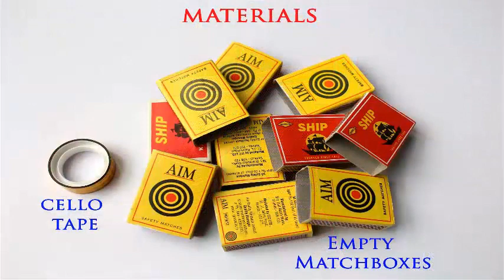MATCHBOX PLAY TOY | Malayalam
You have just seen this amazing matchbox toy in action! You will need 15 empty similar matchboxes and a tape. All you require are the empty shells of the matchboxes. Bring two matchbox shells together and join them with tape to make a hinge. Now bring a third shell and join it to the first two. Similarly join 15 matchbox shells together. This assembly can easily be bent into a circle. Now hold the end matchbox shells – one in each hand and move your hands up and down to make this beautiful clapping noise. This is a toy which costs nothing and the poorest child on earth can make.

Dubbed in Malayalam by CK Biju, SNV Sanskrit HSS, Kochi TATA Trust: Education is one of the key focus areas for Tata Trusts, aiming towards enabling access of quality education to the underprivileged population in India. To facilitate quality in teaching and learning of Science education through workshops, capacity building and resource creation, Tata Trusts have been supporting Muktangan Vigyan Shodhika (MVS), IUCAA's Children’s Science Centre, since inception. To know more about other initiatives of Tata Trusts, please